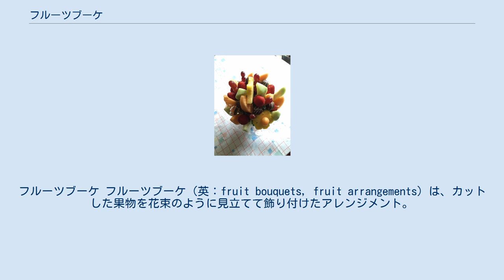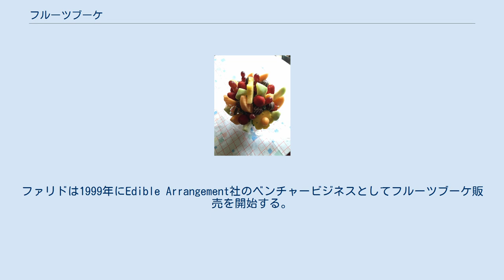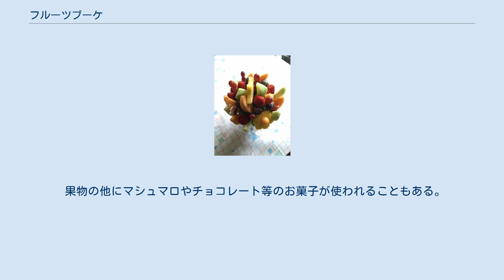フルーツブーケ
フルーツブーケ フルーツブーケ（英：fruit bouquets, fruit arrangements）は、カットした果物を花束のように見立てて飾り付けたアレンジメント。
 アメリカ発祥のフルーツを使ったパーティーギフト。
一口大にカットされた果物をスティックに刺して容器にアレンジしているため、一本一本抜いて食べることができるのが特徴である。
取り分けが簡単なため「汚れない」「片付けが簡単」といった点からパーティーなどでの利用に適している。
主にホームパーティーやお見舞い、イベントのケータリングなどで利用されている。
 また、フルーツ以外にも野菜を使用したベジブーケやブーケサラダ、お菓子を使ったキャンディブーケなども存在する。
 フルーツブーケの発祥は1990年代アメリカ。
花屋を営むタリック・ファリドが健康的で美味しいフルーツを使ってブーケを作り始めたことがきっかけで誕生した。
ファリドは1999年にEdible Arrangement社のベンチャービジネスとしてフルーツブーケ販売を開始する。
フランチャイズ展開で事業を拡大し、フルーツブーケをアメリカのパーティーギフトの定番として定着させた。
その後、カナダ、アラブ首長国連邦、サウジアラビア、クウェート、カタール、イタリア、トルコ、香港、オマーン、インド、中国、バーレーンなど、次々と海外にフルーツブーケを広め、全世界で1200店舗以上のフルーツブーケ専門店が展開されている。
 日本でフルーツブーケが広まり初めたのは2016年頃である。
2015年3月、IT企業を経営する菅原信治氏が海外でフルーツブーケを目にし、日本に広めようとその一ヶ月後にプレジール株式会社を設立。
翌年3月には日本初のフルーツブーケ専門店として、フルーツブーケのWEB販売を開始した。
その後フルーツブーケは、著名人のお祝いやイベントなどのサプライズプレゼントとして活用されていることがSNSや雑誌などで話題となる。
2016年10月にはgooランキングの「パーティーで盛り上がるもの」ランキングでも1位に選ばれた。
現在ではフルーツブーケは専門店や青果店、レストランやカフェなどで販売されている。
 オアシスやスポンジ、レタスなどを容器に入れ、スティックを刺すための土台を作る。
 パセリやレタス、ハーブなどを葉に見たてて飾り付ける。
 クッキー型や果物ナイフを使い、フルーツを好みの形にカットする。
 カット後、フルーツをスティックに刺す。
 スティックを土台に刺し、アレンジメントする。
 果物の他にマシュマロやチョコレート等のお菓子が使われることもある。